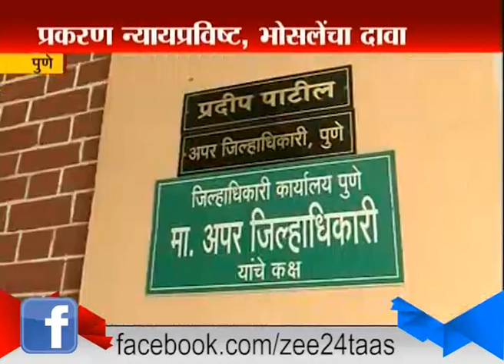Pune : After Continous Follow Ups Avinash Bhosale Reply